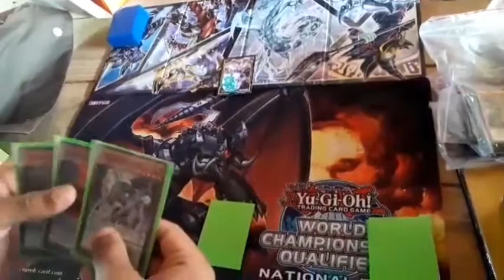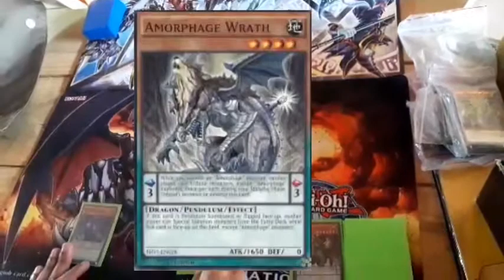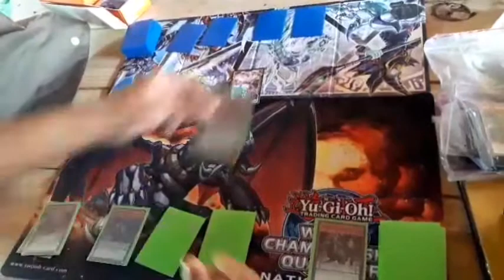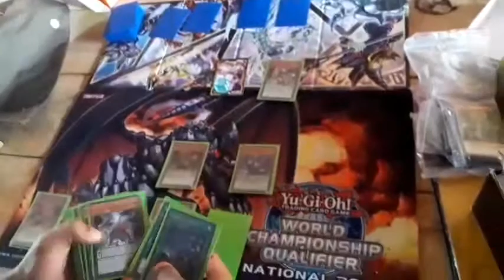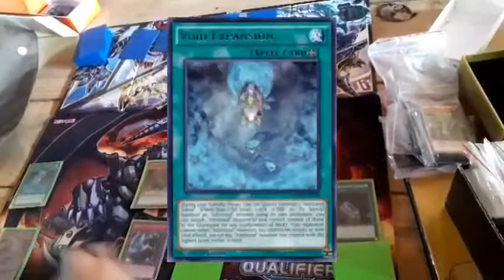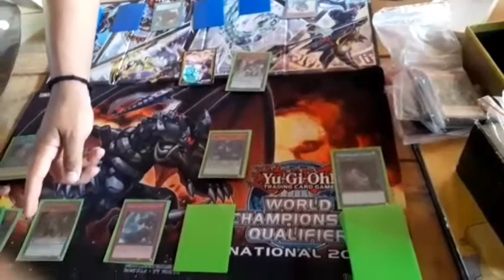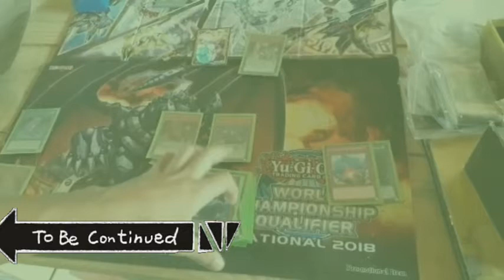amorphage vs machina (yugioh duelos) real life parte 1